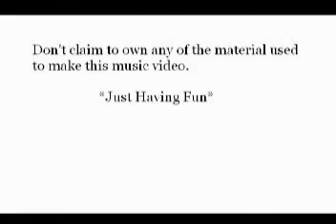Cap.Jack - Candyman (Gay Themed, Torchwood & Doc.Who)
Or is it Bi? You have to love Cap. Jack ! One of the coolest characters ever ...
He's defenetly Omnisexual and that's part of his charm ;)